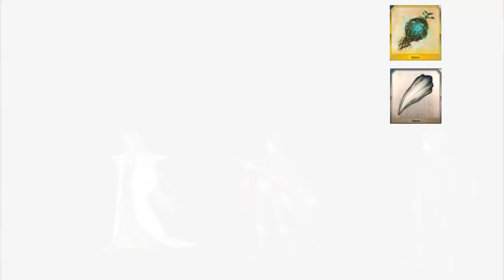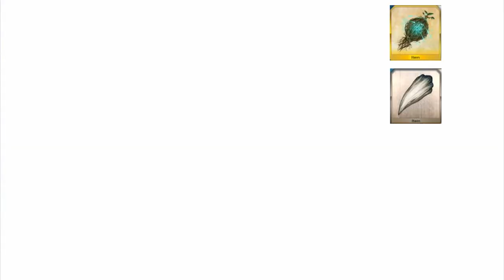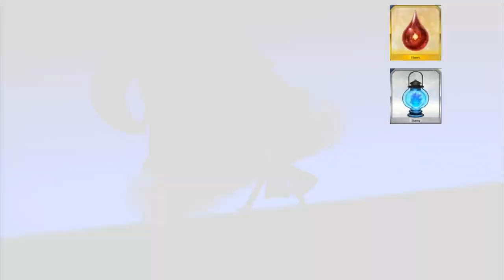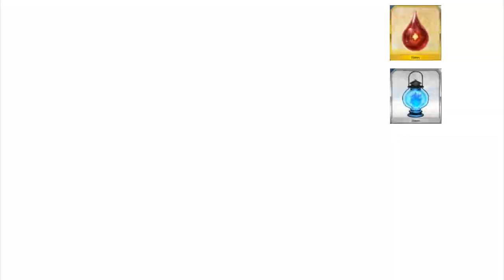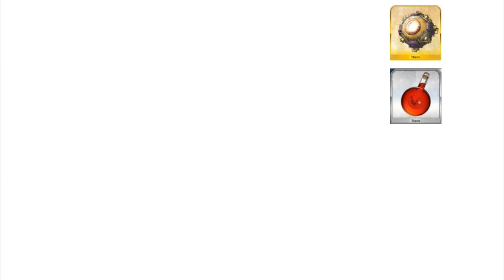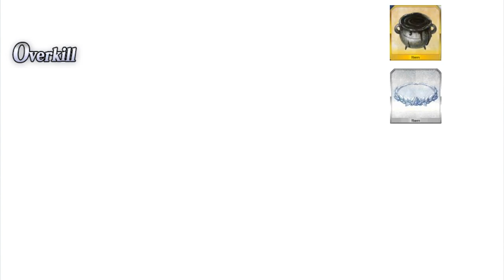【FGO】〔ALLノブ撃退戦：怨念級/FTK/1T〕你聽過土方砲嗎？｜礼装未凸/オーダーチェンジなし ~超古代新選組列伝 ぐだぐだ邪馬台国2020~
不換人、禮裝未突。
禮裝有凸滿的話，就隨便上誰都能隨便亂殺了。
我才剛打完一圈就發現嵐柱...我說嵐NOBU被打光了(...)。
要是有煌星的話.
時間軸：
00:00 炎1
01:48 炎2
02:36 地1
03:54 地2
04:49 地3
05:49 水1
07:08 水2
08:15 嵐1
09:09 嵐2
10:12 光1
11:23 光2
12:32 闇
13:42 狂